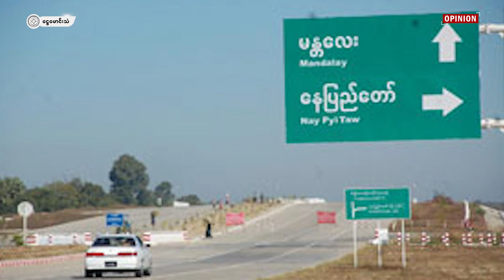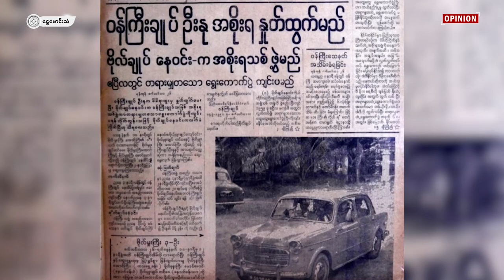ခင်ဗျား ဘယ်ကလာလဲ၊ ဘယ်သွားမှာလဲ (OPINION)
စာရေးသူ - နွေဦးတာရာ
နောက်ခံစကားပြော - နွေလင်းဟန်
ရုပ်သံတည်းဖြတ် - Aeri@ls